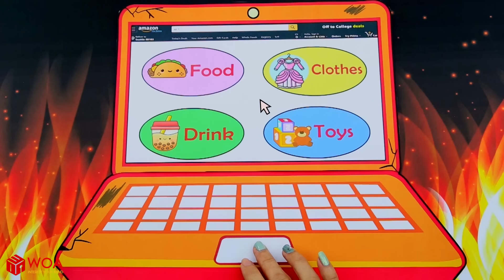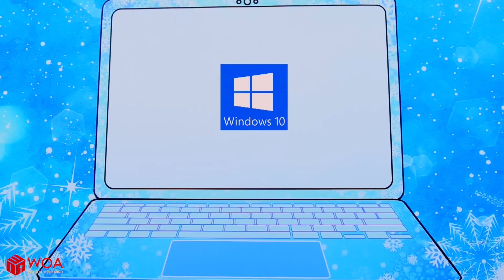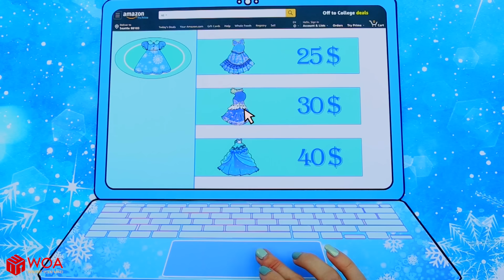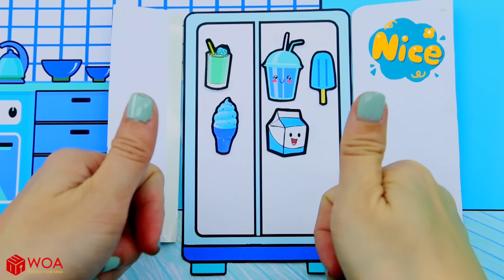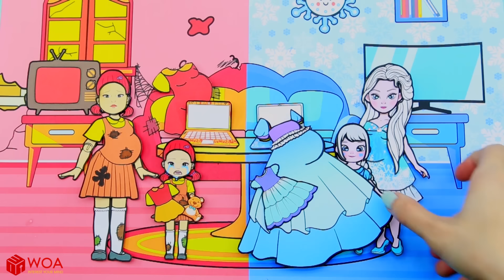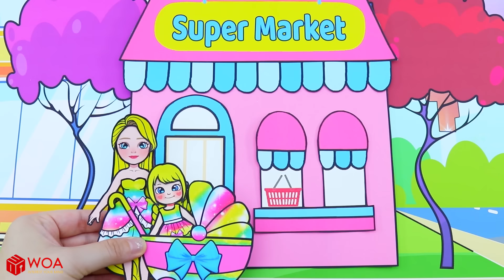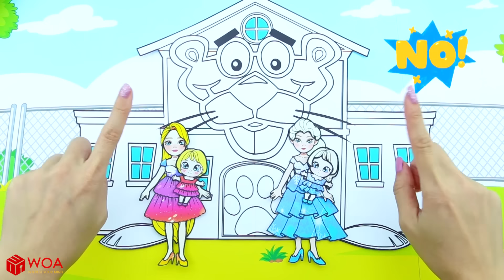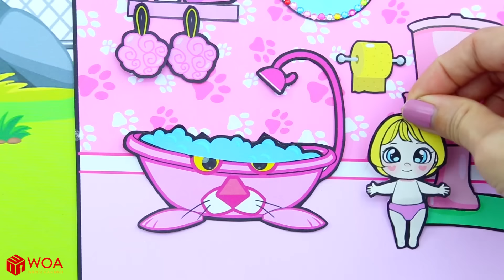Oh! Who Got The Beautiful Hair? | Poor Squid Game VS Rich Elsa | DIY Paper Dolls & Cartoon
It's raining. Squid Game doll and Rapunzel decide to shop online. What will they buy?

CREDIT
Designer - Kim Nhung, Thao Tran, Ngoc Linh, Ha Do
Scriptwriter - Lam Nhuoc
Artist - Oriana Hanh Luong
Editor - DunggPhoenix